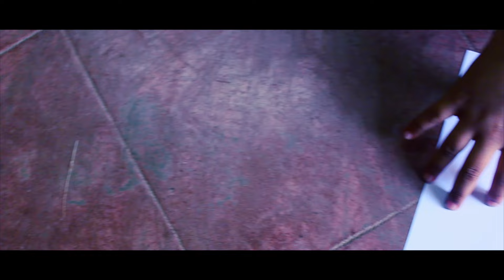Friendship | Short film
"A Tale of Two Streams: A Heartwarming Journey of Friendship"
 Must watch Short film without a word
"In the heartwarming short film 'A Tale of Two Streams,' young Sam, lonely and yearning for friendship, embarks on a heartfelt journey by sending a paper boat down a meandering stream. As he navigates the challenges of the watercourse, the paper boat encounters another, guided by the cheerful Ben. A chance meeting unfolds into a beautiful friendship as the two boys share smiles, laughter, and the joy of newfound companionship. Together, they transform the stream into a playground of connection and endless possibilities. Against the backdrop of a radiant sunset, Sam and Ben run hand in hand, celebrating the magic of friendship. 'A Tale of Two Streams' is a tender exploration of the simple yet profound moments that forge lasting connections, reminding us of the beauty that unfolds when hearts find each other."